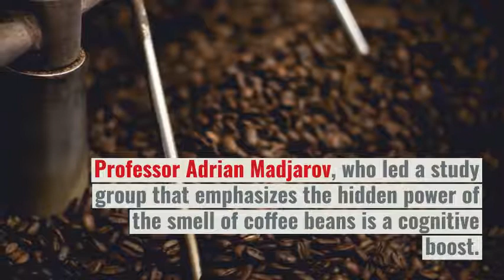The scientists said, as the scent of coffee affects the brain